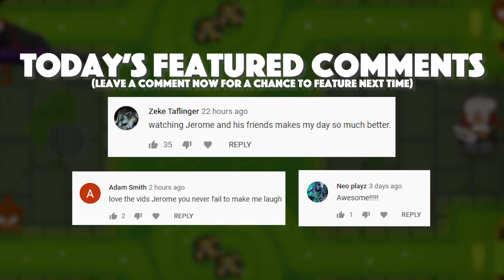IMPOSSIBLE 4-Player TOXIC Waste Map In Bloons TD6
Today we play IMPOSSIBLE 4-Player TOXIC Waste Map In Bloons TD6

FOLLOW ME ✅
Creators of the mod:
Friends
@Captain Blast'Em!